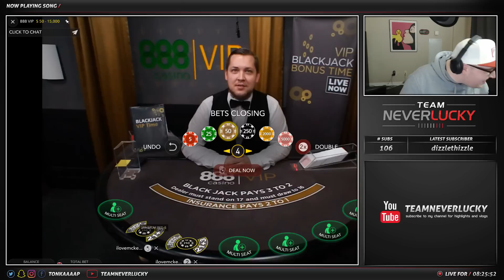High stakes blackjack & making friends with the dealers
Just like the good old days, tonkaaaap fires up the 888 blackjack tables and plays a session. The stream also makes friends with one of the dealers from the tables.